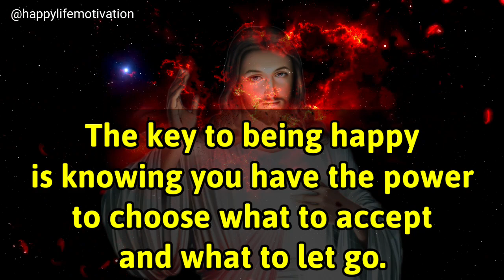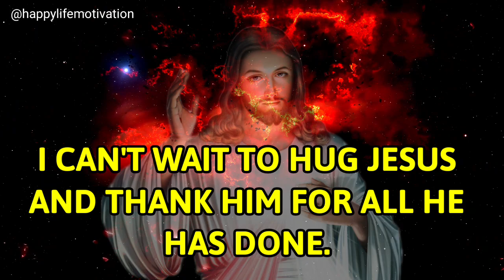God's message for you today💌God wants you to hear this💌A message from God For you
HappyLife Motivation